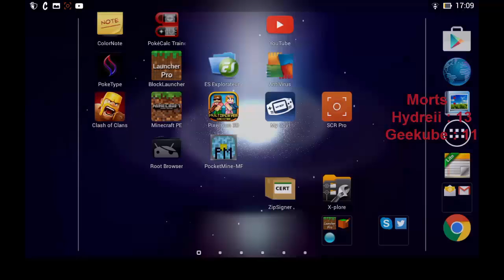[S1E12] Treasure Hunters - Continent [CTM] - LARA CRAFT (à manger lol)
Tout le monde connaît Lara Craft. Bah ouais ! Elle sait cuisiner il paraît.